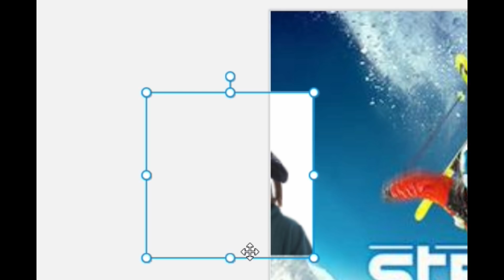I Put Henrik Harlaut in a Videogame!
Man we seshing some made stunts from Henrik Harlaut. Pop them skis on, get them pieces done, send some skiing son!
God bless you all dudes!